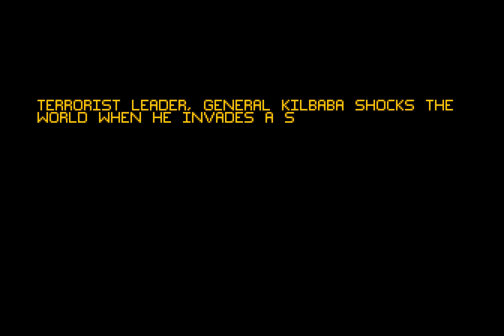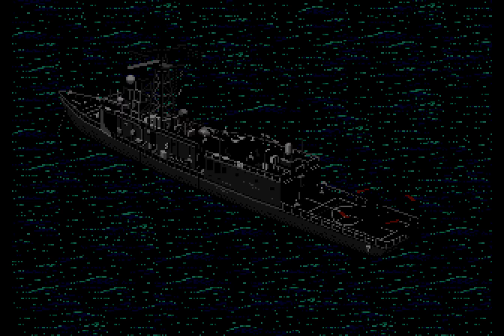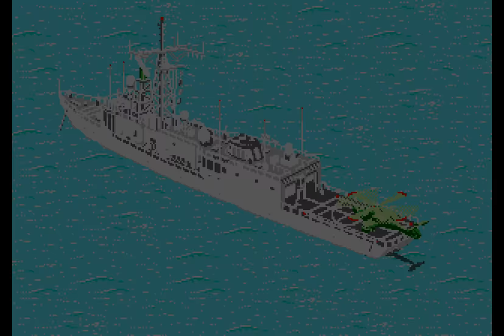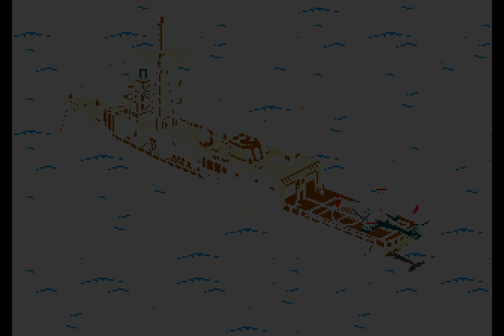Desert Strike: Return to the Gulf Longplay (Amiga) [QHD]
Developed and published by Electronic Arts in 1993

A 16-bit classic whichever way you look at it, the original Sega Genesis version of Desert Strike was a great game, but the Amiga version upped the ante with better graphics, better audio, and even bigger explosions! It's a rare thing when the Amiga delivers a better experience than the consoles, but Desert Strike bucks the trend. No, it's not as fast or as smooth, but the flight model and physics are more dynamic, offering a greater sense of momentum, and it plays brilliantly!

If you want the best possible experience, play it on an AGA machine, like the A1200. It's never going to offer silky-smooth scrolling because it's not been designed that way, but the 14 Mhz 68020 CPU makes for a much more consistent experience. As for the longplay, I recorded this on an A500 OCS configuration for authenticity; the game was designed for OCS/ECS machines, so that's the the config I went with.

When I  recorded my original Desert Strike longplay back in 2016, I made a huge problem for myself by using the map. The developers rendered the game and map screens in totally different positions, which made it a total nightmare when it came to cropping the video; rather than have massive black borders everywhere, it took me about 3 days to go through all the footage, crop and reposition it.

It wasn't until after I'd recorded the game I realised it would have been so much simpler to avoid using the map at all, so when it came to recording this 1440p update, that's exactly what I did! I check the map once at the start of each mission to show the objectives and briefings, but then complete the rest of the mission without using the map; I did make an exception in mission 4, because you're objectives are drip-fed over the course of the mission, but even so, it made preparing the final video infinitely easier this time around, shaving 30 minutes off the run time.

Chapters
0:00:00 Game Credits (music by Jason A. S. Whitely)
0:04:23 Intro (music by Jason A. S. Whitely)
0:07:20 Co-pilot selection
0:08:36 Mission 01: Briefing
0:09:55 Mission 01: Destroy Radar Sites
0:12:39 Mission 01: Destroy Power Station
0:17:54 Mission 01: Destroy Airfields
0:27:37 Mission 01: Destroy Command Centres
0:30:34 Mission 01: Rescue Secret Agent
0:37:21 Mission 01: Return to Frigate
0:41:40 Mission 01: Debriefing

0:42:56 Mission 02: Intro
0:43:28 Mission 02: Briefing
0:44:04 Mission 02: Destroy Radar Sites
0:49:47 Mission 02: Jailbreak
1:06:45 Mission 02: Destroy Power Station
1:11:27 Mission 02: Destroy Chemical Weapons
1:16:30 Mission 02: Destroy SCUD Launchers
1:26:21 Mission 02: POW Camp
1:37:35 Mission 02: Return to Frigate
1:39:32 Mission 02: Debriefing

1:41:17 Mission 03: Briefing
1:41:17 Mission 03: Rescue U.N. Inspectors
1:49:23 Mission 03: Destroy Biological Weapons Factory
1:55:27 Mission 03: Destroy ICBM Missile Silos
2:03:30 Mission 03: Destroy Power Station
2:03:56 Mission 03: Destroy ICBM Missile Silos (cont.)
2:05:02 Mission 03: Rescue Pilots Lost at Sea
2:08:49 Mission 03: Madman's Yacht
2:15:35 Mission 03: Enemy Ambassador
2:20:44 Mission 03: Embassy Rescue
2:37:40 Mission 03: Return to Frigate
2:39:14 Mission 03: Debriefing

2:40:29 Mission 04: Intro
2:41:05 Mission 04: Briefing
2:41:47 Mission 04: Save Oil Fields
2:47:23 Mission 04: Stop Oil Spill
2:51:08 Mission 04: Bomb Shelters
3:06:14 Mission 04: Destroy Nuclear Weapons
3:14:42 Mission 04: Destroy Power Station
3:16:04 Mission 04: Destroy Presidential Palace
3:21:22 Mission 04: Destroy Madman's Bomber
3:25:00 Mission 04: Return to Frigate
3:27:00 Mission 04: Debriefing

3:28:00 Ending

Credits
Coding: Gary Roberts, Dave Colclough
Graphics: Carl Cropley, Damon Redmond, Jon Law